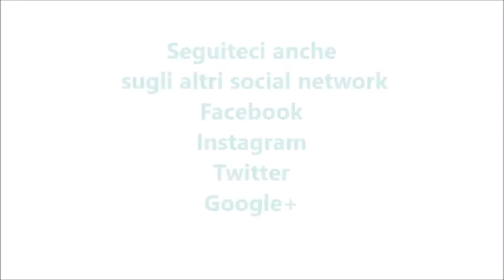Ciambella alla nutella per bimby TM6 TM5 TM31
Ingredienti:
180 g di farina
110 g di fecola di patate
1 bustina di lievito per dolci
1 bustina di vanillina
200 g di nutella
20 g di cacao amaro
125 g di yogurt bianco
80 g di  olio di semi
3 uova
180 g di zucchero
1 pizzico di sale
staccante per teglie q.b.